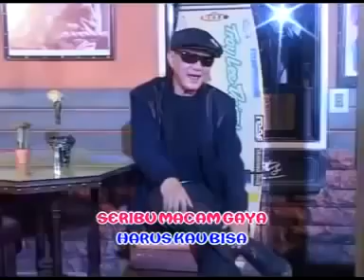Peragawati Bill and Brod (Golden hits 80an Vol 9 bung Deny)